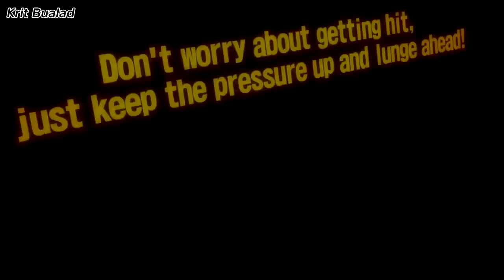Dead Heat PC Nissan Skyline GTR R34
0:32 New York
4:06 London
7:18 San Francisco
10:05 Chicago